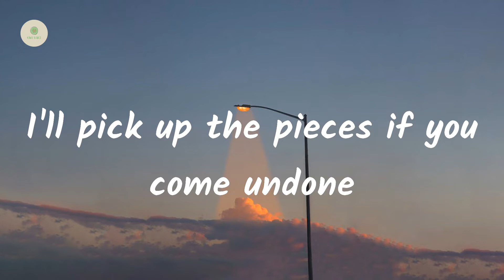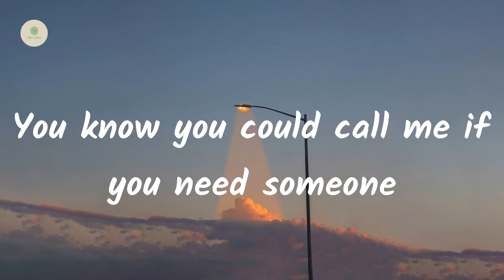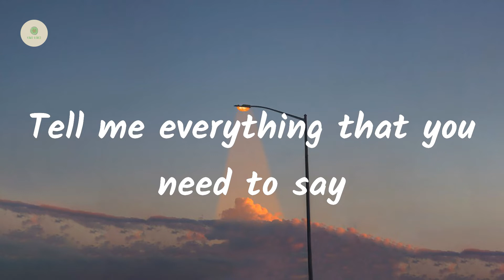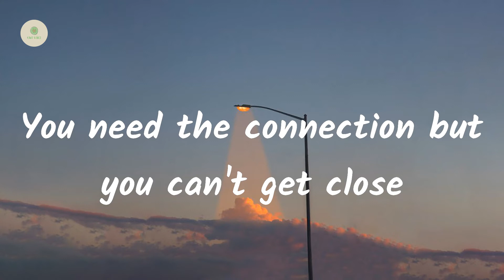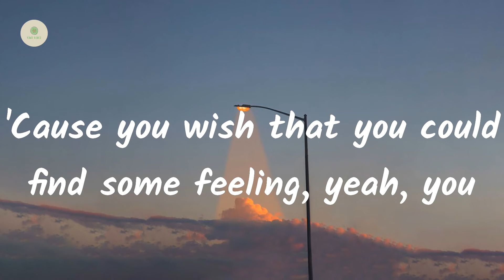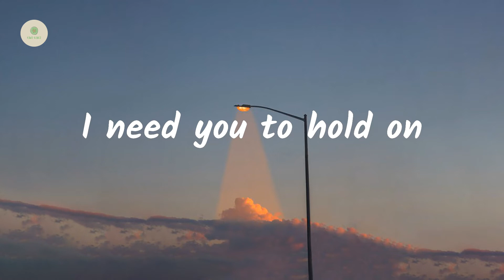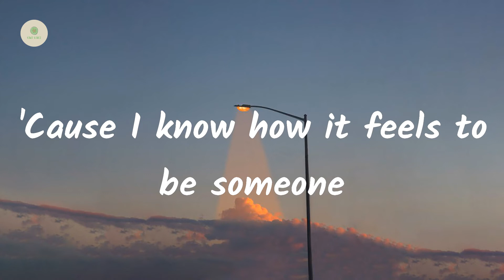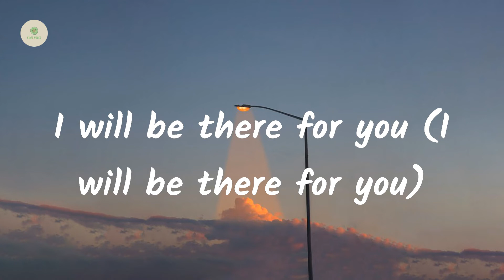Justin Bieber - Hold On (lyrics)